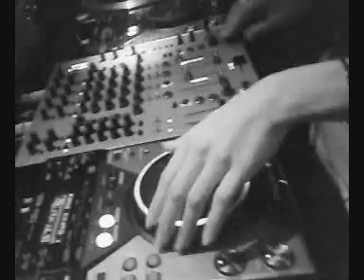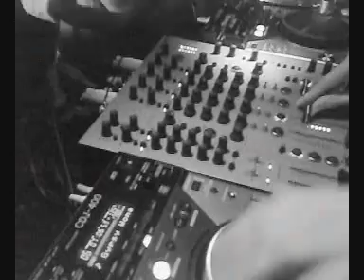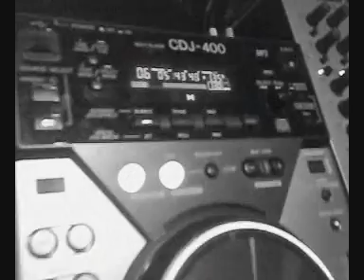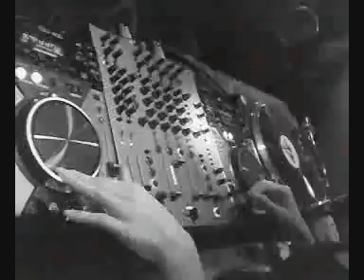L' ALIBI SABATO 12.09.09 DJ CRISE